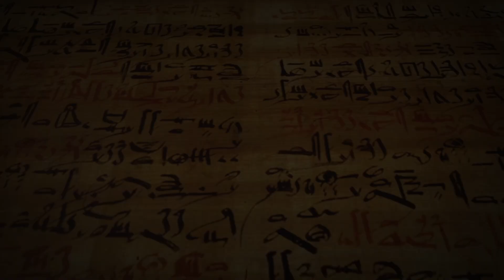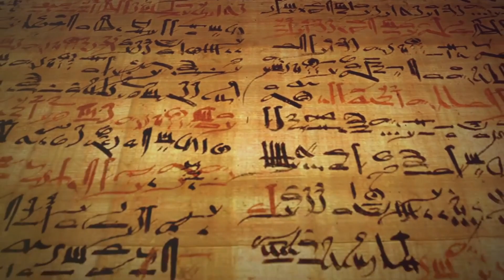The Fall of Divine Awareness on Earth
Discover the hidden truths behind the rise and fall of the Egyptian Empire in our latest video! We delve into the contrast between the carefree days of childhood and the burdens of adulthood in ancient Egypt, exploring societal expectations and rigid social hierarchies. Uncover the secret political deals that shaped the lives of young Egyptians and the cosmic connection that led to the empire's decline.

Learn about the Sirians’ covert influence through advanced technology and spiritual manipulation, and how their alliance with the Columbians and Orions subtly eroded Egyptian freedom. Despite their advancements in agriculture, irrigation, and medicine, the Egyptians paid a heavy price in self-sufficiency and freedom. These deceptions that paved the way for illusions would deceive humanity for thousands of years. Lets embark on the quest to expose these secrets to the Light of Truth!

Join us as we reveal the whispers of a free past and the resilience of truth amidst manipulation.

OUTLINE:

00:00:00 The Two Lives of Ancient Egypt
00:01:01 When Politics Steals Childhood
00:02:01 Sirius and Orion
00:03:08 The Priests from the Stars
00:04:10 A Freedom Slowly Erased
00:05:17 The Illusion of Choice
00:06:14 Enslaved by "Progress"
00:07:12 Whispers of a Lost Legacy
00:08:11 The Fall, and the Hope for Dawn